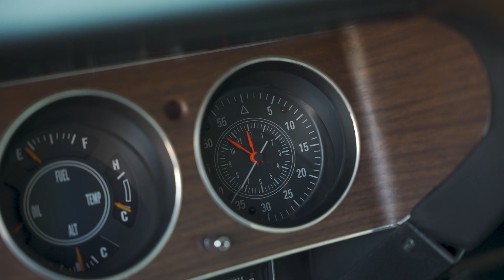Walk Around & Drive Of Dodge challanger R/T 440 | Geproduceerd door Just Post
Welkom bij Just Post.
Wij zijn een content productie bedrijf gespecialiseerd in content creatie voor social media gebruik & het vergroten van online bereik.

Wij bieden verschillende diensten aan:
-Professionele video productie's
-Foto content
-Drone video & fotografie
-Social media beheer

De video waar je naar kijkt is een van de video's die wij produceren voor @PedalToTheMetal
De content strategie van @PedalToTheMetal  is gericht op het onder de aandacht brengen van de actuele voorraad & de lopende restoratie projecten.

Wij helpen @PedalToTheMetal  hierbij doormiddel van het maken van hoge kwaliteit video producties. Deze video's distribueert @PedalToTheMetal  op Youtube & Facebook.

Benieuwd wat wij voor u kunnen betekenen?
Neem dan contact met ons op of bekijk de mogelijkheden op onze website!

0:00 EXTERIOR SHOTS
0:26 CAR INFORMATION
0:36 DRIVING SHOTS
0:44 EXTERIOR SHOTS
1:23 DRIVING SHOTS
1:35 EXHAUST SOUND
1:45 ENGINE SHOTS
1:58 INTERIOR SHOTS